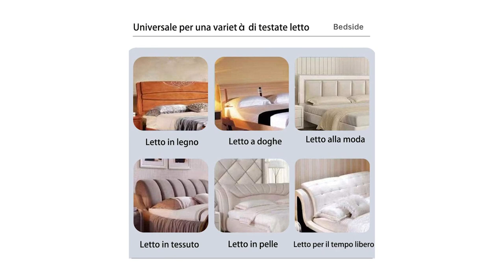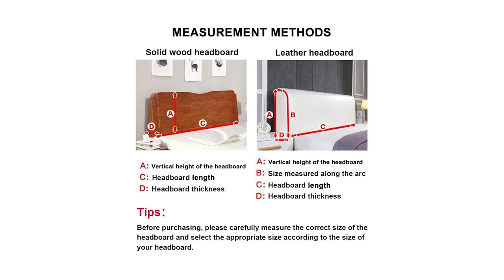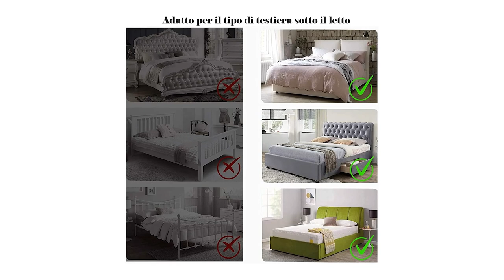➤ Migliore 3 Testiere per Letto 2023 ✓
Il vincitore della qualità è l' Copri Testata Letto.

Elegante copricapo testata Il letto laterale e posteriore è allungabile, quindi la testiera più spessa o più sottile è applicabile per la testiera piatta e micro arcuata.
copri materasso matrimoniale elastico è più morbida e spessa, realizzata in morbido poliestere, morbida e traspirante, perfetta per l'uso tutto l'anno.
copri testata letto imbottita，La Tasca Di Immagazzinaggio è Progettata Sui Lati Per Riporre Facilmente Piccoli Oggetti Come Telefoni Cellulari E Telecomandi, Comodi E Pratici.
copritestiera letto, perl'altezza della testata letto matrimoniale è inferiore a 70 cm e lo spessore della testiera è di 5-45 cm.
copri testiera letto basta lavare la fodera di questo cuscino in lavatrice e asciugare all'aria; per garantire una morbidezza duratura, si consiglia di non usare candeggina, asciugatrice o asciugatrice.

L'alternativa è il LZTET Copriletto.

Questo copri protettiva testata del letto di alta qualità e un bell'aspetto ti salvano dalla decorazione. In questo modo puoi coprire la testa danneggiata e portare la massima eleganza nella stanza.
La lunghezza orizzontale è di 120 cm-230cm, l'altezza verticale è adatta per la testiera entro 65cm e lo spessore laterale può essere allungato fino a 30cm di larghezza.
la tasca di immagazzinaggio è progettata sui lati per riporre facilmente piccoli oggetti come telefoni cellulari e telecomandi, comodi e pratici.
Testiera in legno o testiera in tessuto, testiera in pelle può essere utilizzata, si prega di misurare le dimensioni della testiera prima di acquistare, al fine di scegliere la copertina più adatta testata cover.
Produzione fine, bordi puliti, che ti consentono di usare la sicurezza Realizzato tessuto di velluto per bambini accuratamente selezionato, morbida e traspirante, perfetta per l'uso tutto l'anno, che rende la tua camera da letto eccezionale.
Il vincitore del premio è l' Smingm Copri Letto.

Se stai cercando qualcosa per sostituire la tua vecchia testiera, dai un'occhiata a questa fodera della testiera, non devi pagare molti soldi per acquistare una nuova testiera, basta scegliere questa fodera! È la scelta migliore e il modo più semplice per aggiornare il nuovo look della tua testiera.

Fodera per testiera pediera in tinta unita Fodera per testiera letto elastica lavabile antisporco per Adatto alla Maggior Parte di Letti.

Adatto per Altezza della testiera entro 75 cm / 30 pollici.

Spessore entro 35 cm / 14 pollici.

Lunghezza della fodera della testiera 110-140 cm, 140-170 cm, 170-190 cm, 190-210 cm, 210-240 cm.